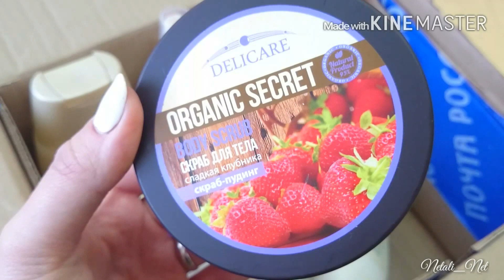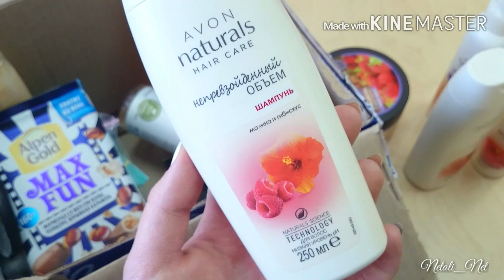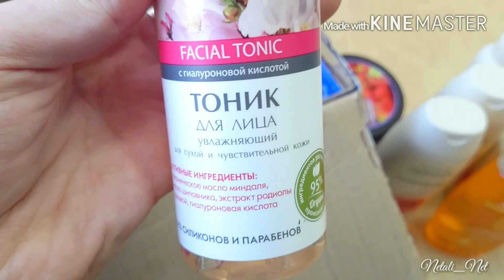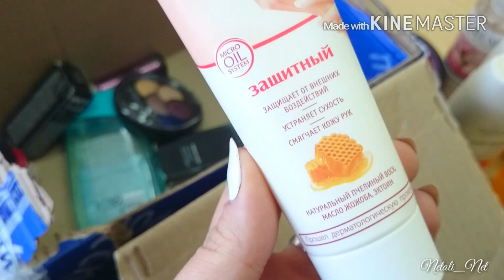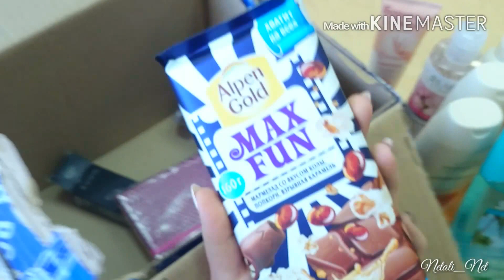BEAUTY посылочка ( От Леночки)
Огромное спасибо Ленок) Девочки внизу ссылка на канал леночкиЮзаходите к ней и смотрите мою посылку)*
Предложения по сотрудничеству можете писать на ниже перечисленные сайты :